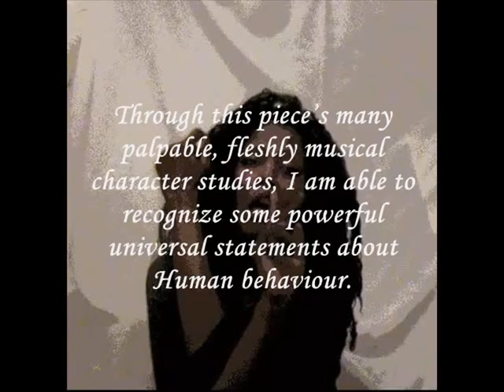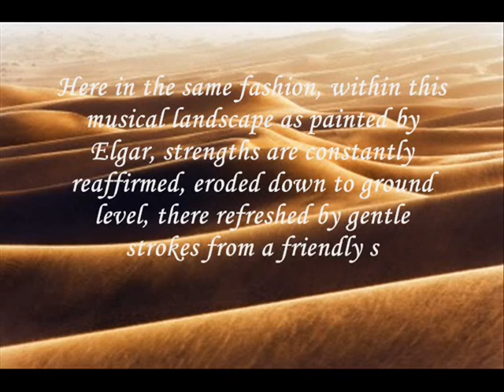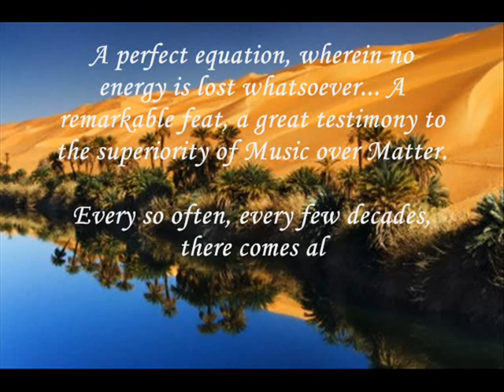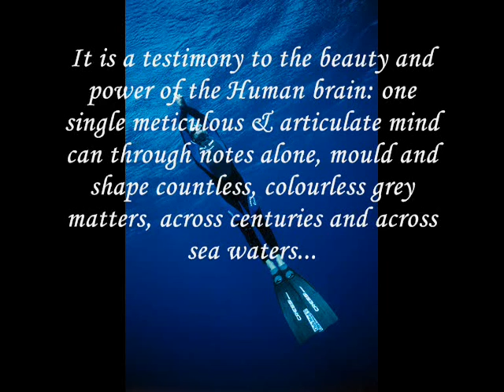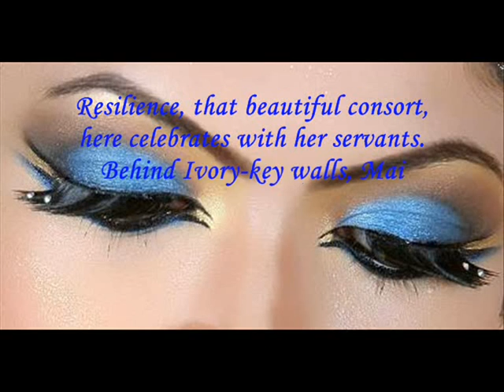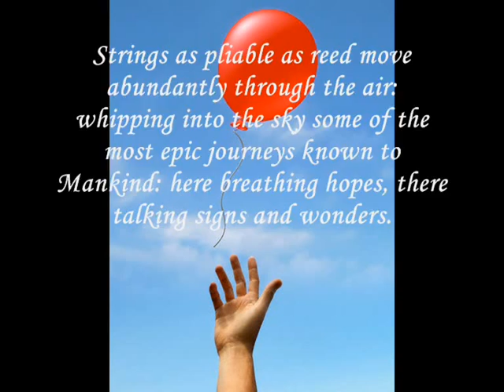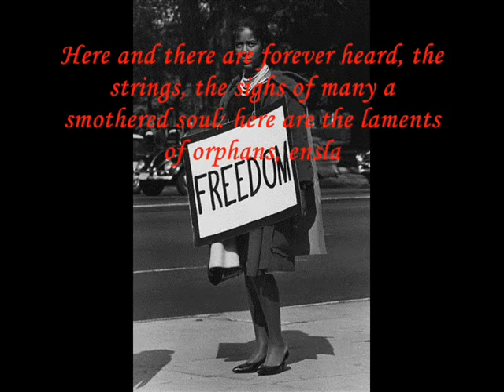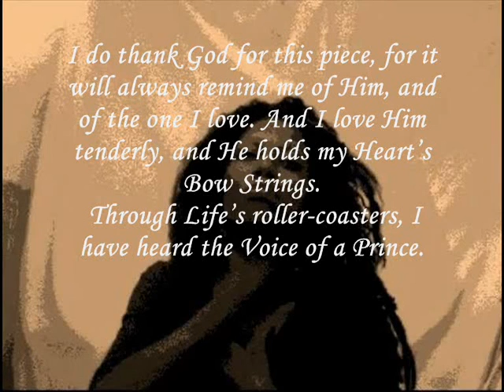Nimrod: Elgar the philosopher/ Music Psychology London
A few thoughts and inspired words on the magnificent piece by Elgar, which always reconciles me with Life, somehow...
I also love this because it reminds me of someone whom I have loved very dearly, but who might never know I exist ... Photo copyrights as mentioned in video credits. (So sorry, forgot Maani Vagdama...). Music: Nimrod, from Enigma Variations.